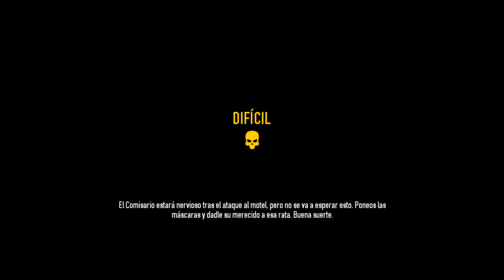HOOOO NOOOOO - GAMEPLAY HECHADO A PERDER.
Todo iba de maravilla, aguantando de tirón. haciendo puntos. Asta de golpe y porrazo , raca, la partida se fue al carajo, jejejeje😅😅😂😂😂.